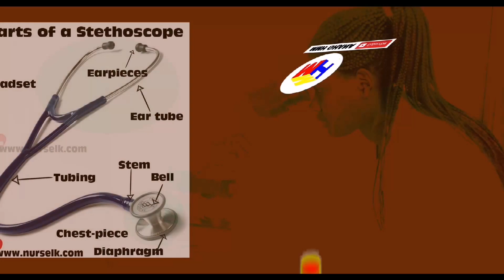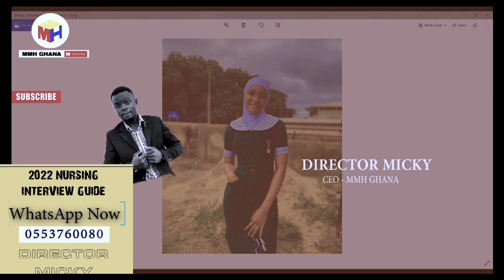😭🙊2022 Nursing Applicant & You Chose This Health Training Inst.? Wahala dey! Watch This Experience